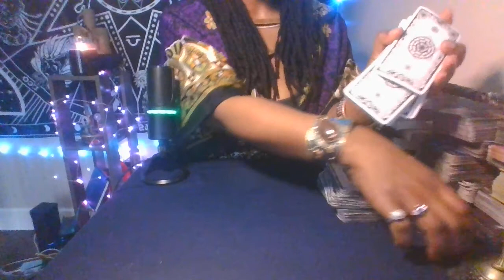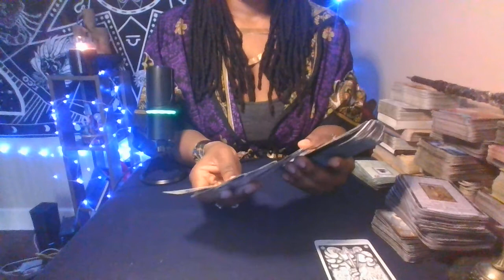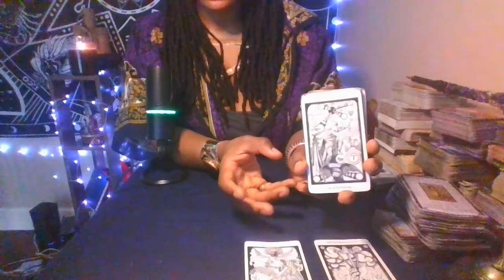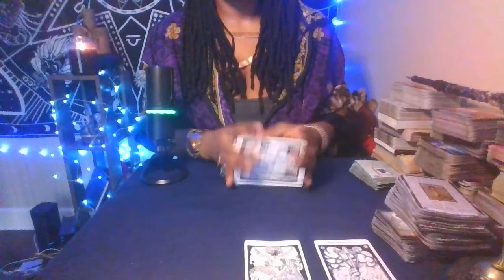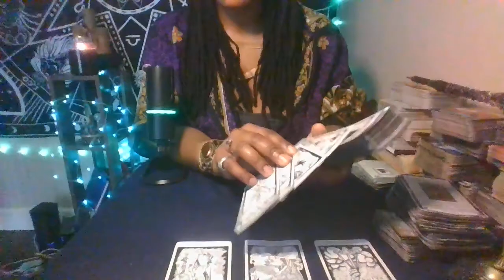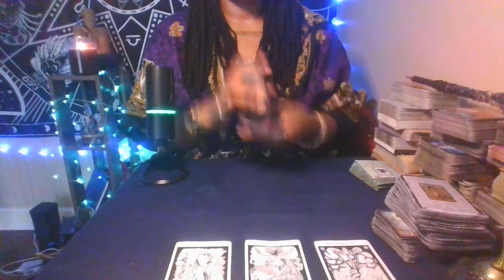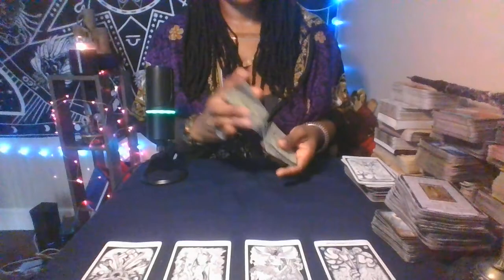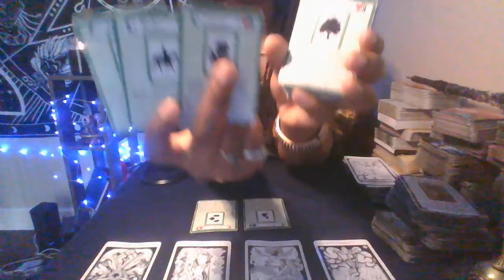4:16:2022 ~ Collective Tarot ~ "I get it. You know my life BETTER than me. Now leave me ALONE!"